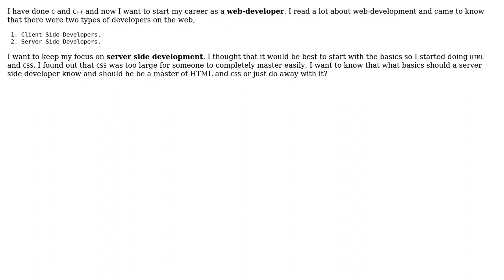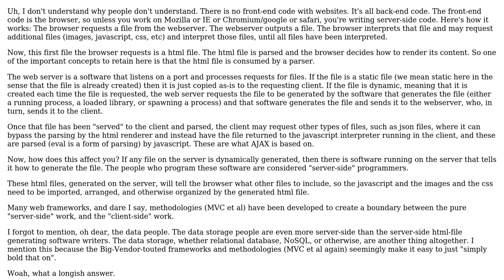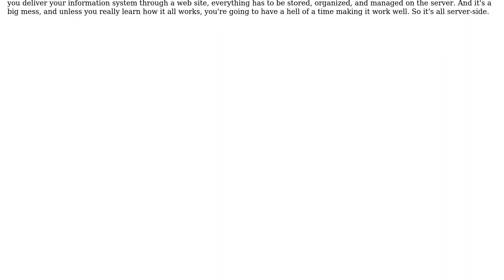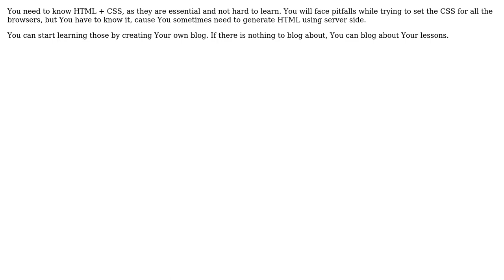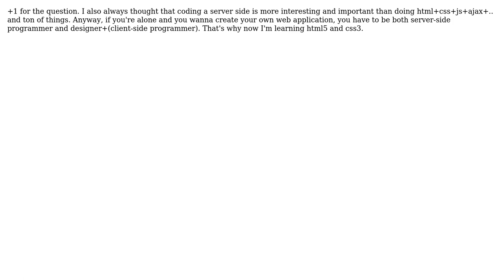Software Engineering: How much HTML and CSS should server side developer know? (9 Solutions!!)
Software Engineering: How much HTML and CSS should server side developer know?